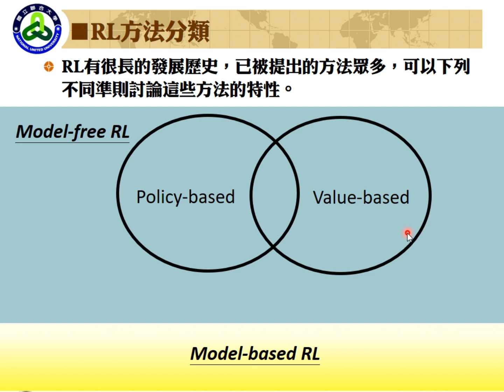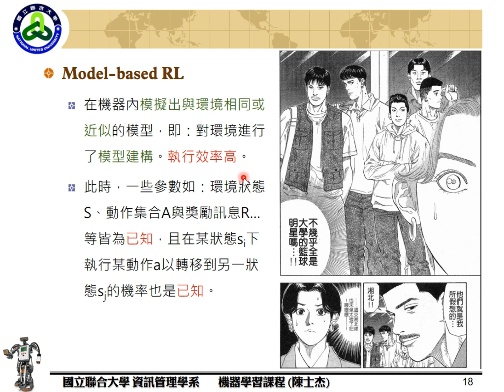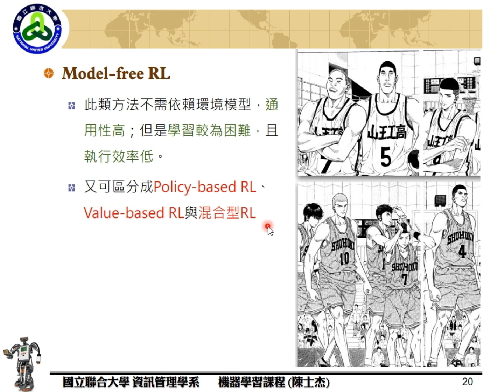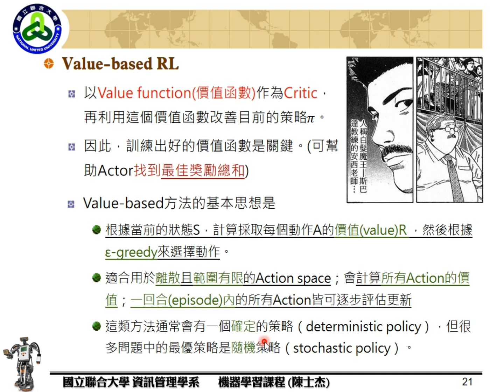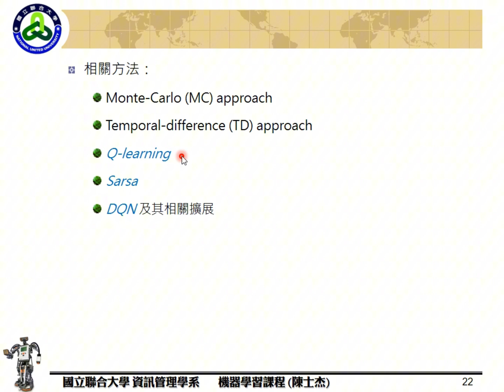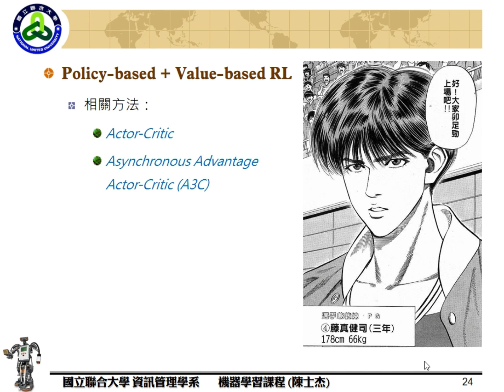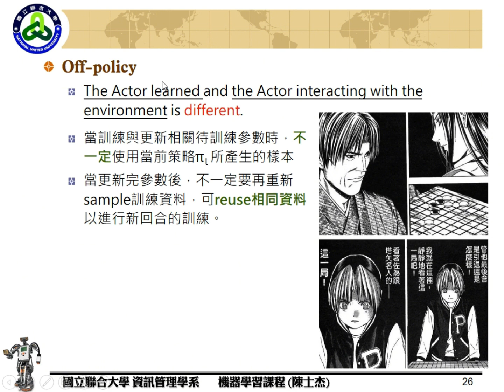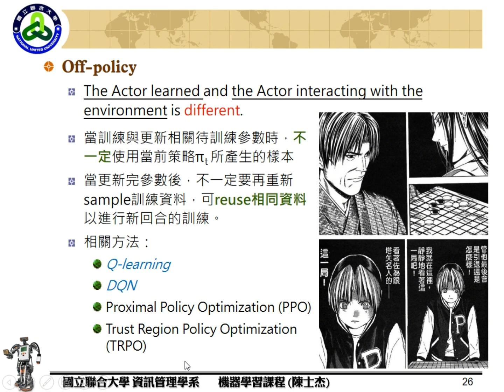RL(03) RL方法分類